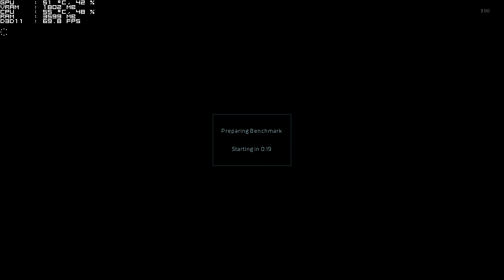Ashes of the Singularity - i5 3470 + R9 270X MEDIUM SETTINGS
Benchmark do jogo "Ashes of the Singularity",

Configuração do Sistema

Sistema Operativo: Windows 10 Pro
Caixa: Cooler Master Elite 130
Fonte de Alimentação: Corsair HX620W
Motherboard: Asrock H77M-ITX
Processador: Intel Core i5 3470 Quad Core, 3,6 GHz
Memória RAM: Kingston HyperX 8GB DDR3 1600Mhz
Placa Gráfica: HIS R9 270X IceQ Boost Clock 2GB
Disco SSD: Integral P Series 3, 2.5 SATA III 480GB

Resultados

1920x1080 - DX11 Medium + OFF MSAA

Avg: 18 - Min: 15 - Max: 37

Se tens alguma dúvida, questão... Pergunta-me!